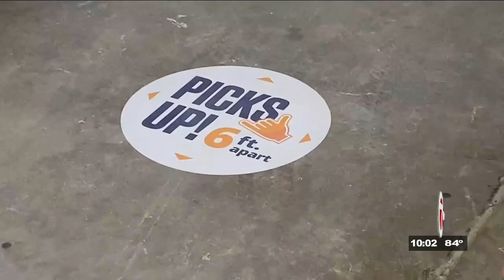Playing during a pandemic: Miners win at home